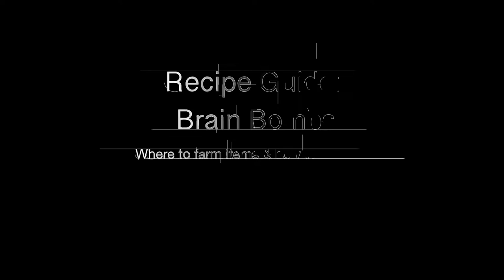Fallout 76 Recipe Guide: Brain Bombs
Fallout 76
Recipe: Bloatfly Loaf
Where to farm items & how to make it!